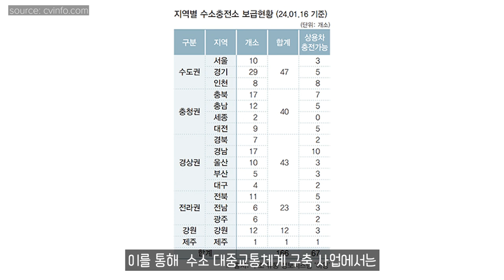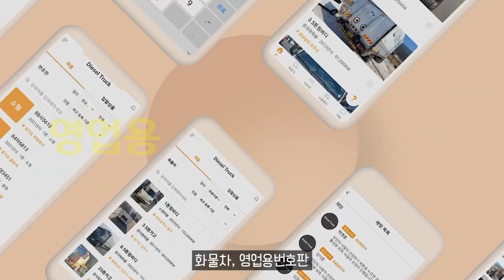국내 전기·수소 충전소 구축 어디까지 왔나？